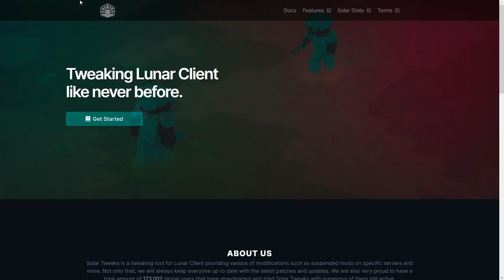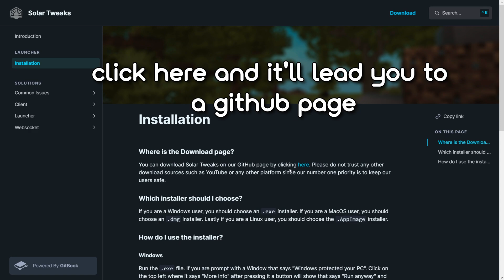Solar Tweaks is now Fixed & It's Better!!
About the video:
Heya People It’s me Ultimate and today I’ll be showcasing this client called solar tweaks.
And if you don’t know what solar client is here’s some info about it.
What's Solar Tweaks?
Solar Tweaks is a software that allows you to tweak Lunar Client to your liking and re-enable some features that are completely disabled such as Freelook, AutoTextHotkey, removing pinned servers, changing FPS text etc...

. . . . . ╰──╮  Links ╭──╯ . . . . .
➤: Solar Tweaks
Also I forgot to mention but you’ll need lunar client installed as solar tweaks is just some tweaks for lunar client.

. . . . . ╰──╮ Also Watch ╭──╯ . . . . .

Timestamps ⏰
➤ 0:00 – Intro
➤ 0:54 – Installation
➤ 1:43– Inside the Client
➤ 2:23 – Gameplay
➤ 3:55 – Outro
Frequently Asked Questions ✔
🔌Pc Specs:
[GTX 1650ti
i5-11400H (11th gen)
8gb ram]
🌄Minecraft Settings:
- Fov: 95, 103
- Sensitivity: 57, 67, 70
- Dpi: 1600
Recording software: Nvidia InGame overlay
Editing software: DaVinci Resolve 18
Thumbnail Editor: Picsart
Objects: Paint.net
Love you UltimateZ army UwU

Next Sub goal: 1.5k:3

     💙❤See ya!❤💙